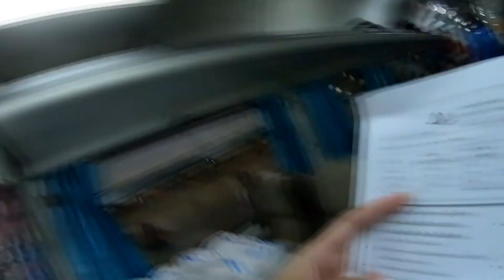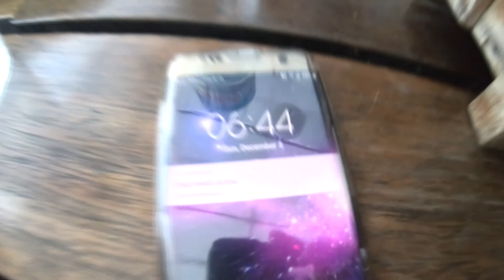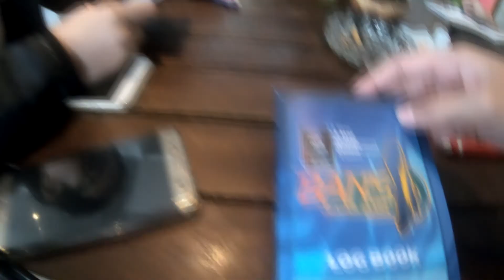1st TIME SCUBA DIVING IN KOH TAO | พี่กะน้อง (Tidtee Ng)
This is our big dream, to be the scuba divers. And we DID IT!!!
Now, we are the PADI Open Water Divers!!!
It was very bad weather when we were in Koh Tao (Dec, 2017). We got some big trouble with the transportation back to Chumpon, but we want to forget about it. lol (If you want to see something about it, just comment down below.)
We hope you like it. Let's check it out!!!
Camera used:
GoPro Hero 3 Black Edition
GoPro Hero 6 Balck
Sony A5100